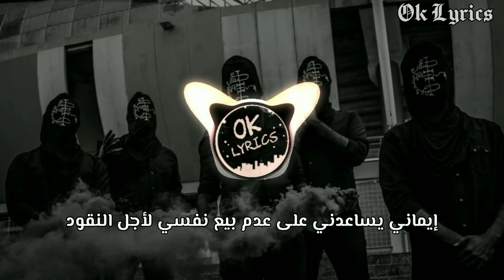Shami - Моя вера (My Faith) Lyrics Paroles | مترجمة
shami mor bepa
shami mor bepa remix
shami mor bepa slowed
shami mor bepa english
shami mor bepa مترجمة
shami mor le shami paiba
shami mor bepa 1 hour
shami mor bepa instrumental
shami mara bapa ringtone
shami mor bepa live
Redstar Radi ft Dadlee - Qawmona
Redstar Radi lyrics
Dadlee Lyrics
Redstar radi Paroles
Dadlee paroles
Qawmona Lyrics
Qawmona Paroles
Radi qawmona lyrics
radi qawmona paroles
radi qawmona كلمات
كلمات قومنا
redstar radi
redstar os
redstar pray
redstar ifm
redstar lax
redstar young thug
redstar stfu
redstar og
redstar ech mazel feat jenjoon
redstar freestyle redstar
redstar radi
redstar radi ft dadlee - pray
redstar radi 2020
redstar radi with dadlee - she (lyrics)
redstar radi ft dadlee - pray slowed
redstar radi ft dadlee - pray remix
redstar radi whistle
redstar radi reaction
redstar radi train
redstar radi red steps redstar Radi
dadlee
dadlee ليش الزعل يا خالة
dadlee feeling
dadlee pray
dadlee she
dadlee nightmare
redstar dadlee
mr doodle
dadlee beats
dadlee zamilou Dadlee
radi telugu vlogs
radi vlogs
radi guzu gastoz
radi ellili
radi telugu vlogs in usa
radi movie
radi radi song
hindi song
radi redstar radi
رادي شعراتي
ردي شعراتك
راديو دبنقا
راديو ستار
رادهي سلمان خان
راودي راثور
رادي يا قلبي
رادي راب
رادي كرونيتش
رادي دنيا رادي
كومن بنات النبي باسم الكربلائي
قومنا الميرغنية
كومن بنات النبي
كومن بنات النبي نصرات قشاقش
كومن بنات النبي حالات واتس اب
كومن بنات النبي خيطن خيمجن عبي
كومن بنات النبي باسم الكربلائي استوديو
كمون كمون
كومن توا قومنا
Sanfara ft. Ala, Brulux - Dybala Lyrics Paroles | مترجمة
sanfara ala
sanfara 2021
sanfara mortadha
sanfara face a face
sanfara freestyle
sanfara souki
sanfara siko siko
sanfara no no
sanfara dokken chahta
sanfara jfk sanfara
sanfara feat ala
sanfara feat souki
sanfara feat
sanfara feat hamouda
sanfara ft mortadha
sanfara ft souki
sanfara feat samara
sanfara ft nordo
sanfara feat didin canon 16
sanfara ft sanfara feat
sanfara feat ala
sanfara feat souki
sanfara feat
sanfara feat hamouda
sanfara ft mortadha
sanfara ft souki
sanfara feat samara
sanfara ft nordo
ala sanfara
ala flouss isar
ala clash radi
ala idgaf
ala vaikunthapurramuloo hindi dubbed movie
ala vaikunta puram lo songs
ala vaikunthapurramuloo
ala ft sanfara
ala kula meni
ala vaikunthapurramuloo full movie in hindi ala
ala sanfara
ala flouss isar
ala clash radi
ala idgaf
brulux sanfara
brulux sadek
brulux quran
brulux benzema
brulux rap
brulux interview
brulux coran
brulux tpmp
brulux recite le coran
brulux feat lacrim
brulux feat zkr
brulux feat sadek
brulux feat mister you
brulux feat tunisiano
brulux feat jul
jenjoon ma sam3ouna paroles
jenjoon chwara3 tafya paroles
el foundou jenjoon paroles
jenjoon ellil paroles
jenjoon ma natfar9o paroles
dybala skills
dybala goal
dybala argentina
dybala fifa 21
dybala best goals
dybala free kick
dybala and ronaldo
dybala highlights
dybala celebration
dybala pubg dybala
Shahmen - Iron Out The Maiden Lyrics
Paroles | مترجمة
Shahmen مترجمة
Shahmen lyrics
Shahmen Paroles
Shahmen Iron out the maiden
Shahmen Iron out the maiden paroles
Shahmen Iron out the maiden مترجمة
shahmen mark
shahmen mark remix
shahmen - pine
shahmen poison
shahmen mangroves
shahmen mark slowed
shahmen abacus
shahmen los angeles
shahmen dirt
shahmen type beat shahmen
shahmen mark
shahmen mark remix
shahmen - pine
shahmen poison
shahmen mangroves
shahmen mark slowed
shahmen abacus
shahmen los angeles
shahmen dirt
shahmen mark
shahmen mark remix
shahmen - pine
shahmen poison
Halsey - I m not woman, I'm a god Lyrics paroles | مترجمة
Halsey - Lilith Lyrics paroles | مترجمة
Halsey Lilith lyrics
Halsey lilith paroles
Halsey lilith مترجمة
Halsey - Girls Is Gun Lyrics paroles | مترجمة
Halsey bells in santa fe lyrics
pewdiepie
pewdiepie
pewdiepie
pewdiepie
pewdiepie
pewdiepie
pewdiepie
asmr
asmr
asmr
asmr
asmr
asmr
asmr
music
music
music
music
music
music
markiplier
markiplier
markiplier
markiplier
markiplier
billie eilish
billie eilish
billie eilish
billie eilish
billie eilish
fortnite
fortnite
fortnite
fortnite
fortnite
fortnite
david dobrik
jacksepticeye
joe rogan
James charles
baby shark
bts
dantdm
snl
game grumps
cnn
wwe
lofi
minecraft
shane dawson
fox news
msnbc